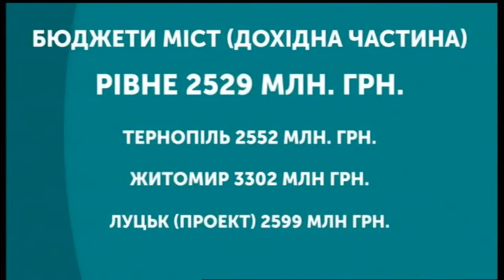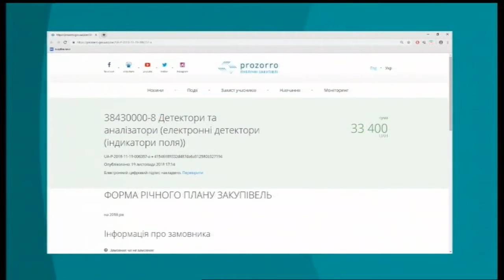21.10.2018. Новини. 08:00